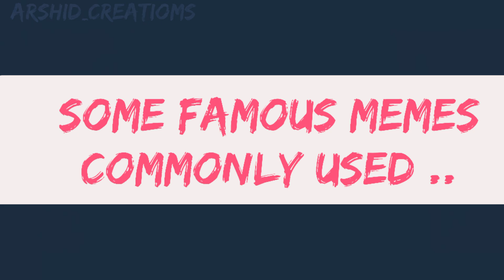memes special|| commonly used memes